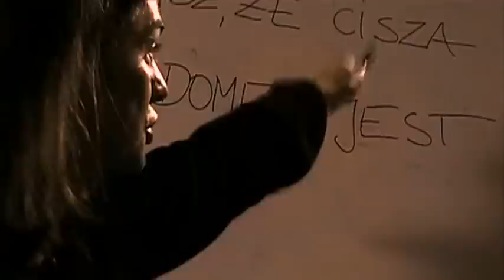Przełamując ciszę (2002)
Joanna, Ela, Regina, Róża, Justyna, Ula, Staszek, Wiesław i Robert nie słyszą w ogóle lub bardzo słabo. Niektórzy urodzili się głusi, innym słuch odebrała choroba lub wypadek. Każde z nich bardzo cierpi z powodu kalectwa: zwłaszcza młodzi odbierają je jako niezasłużoną karę, poważne ograniczenie w realizacji życiowych planów i marzeń. Wprawdzie nie rezygnują z nich, są jednak świadomi, że muszą pokonać dodatkowe trudności. Kiedy na ich drodze pojawia się Jarek Wajk, muzyk, lider zespołu Grupa Integracyjna "Bogu", wspaniały człowiek o wielkim sercu, który chce i umie pomagać innym, jeszcze nie wierzą, że dzięki niemu uda się im urzeczywistnić jedno z marzeń - zaśpiewać publicznie. Początki są bardzo trudne. Jarek godzinami uczy ich rozpoznawać dźwięki poprzez odbieranie wibracji, odczuwanie ich dłońmi, stopami, całym ciałem. Uczy ich także "tworzyć" dźwięki, wydobywać je z otoczenia i z własnych, nieporadnych gardeł, za ich pośrednictwem opowiadać o świecie słyszących. Ciężka, czasami mogłoby się zdawać wręcz beznadziejna praca stopniowo przynosi efekty i wywołuje u grupki głuchych niemal euforyczną radość. Ich trud zostaje zwieńczony sukcesem: publiczny występ okazuje się bardzo udany. Podopieczni Jarka, śpiewając tyleż gardłami, co dłońmi, poczuli swoje głosy, poczuli muzykę.